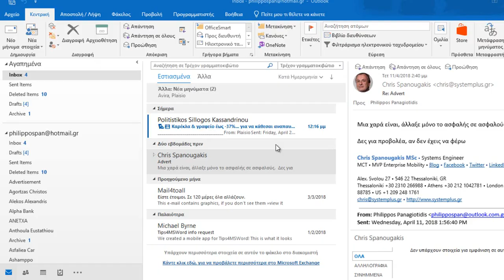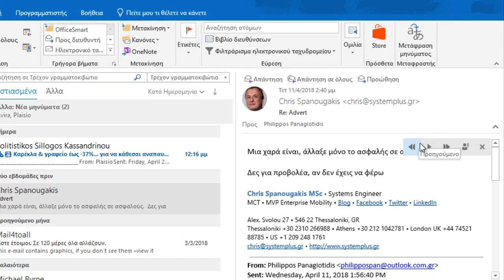Πώς Να Εκφωνήσετε Μηνύματα Στο Microsoft Outlook;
Read Aloud feature in Outlook 365
Έχετε κουραστεί να διαβάζεται έγγραφα, μηνύματα κτλ.;  Χρειάζεστε ένα διάλλειμα;  Η Εκφώνηση Μηνύματος (Read Aloud) είναι τώρα διαθέσιμη τώρα στο Outlook 365.  Σε μία προηγούμενη ανάρτησή μου είχα αναφερθεί στην Εκφώνηση Κειμένου (Read Aloud) στο Microsoft Word.  Τώρα λοιπόν, αυτό το χαρακτηριστικό είναι διαθέσιμο και στο Microsoft Outlook 365.
Για να ενεργοποιήσουμε ή να απενεργοποιήσουμε την Εκφώνηση Μηνύματος (Read Aloud) στο Outlook 365, θα πρέπει να επιλέξουμε το tab Αρχείο (File) για να περάσουμε σε προβολή Backstage, όπου και από τα αριστερά επιλέγουμε την κατηγορία Επιλογές (Options).
Εάν ενδιαφέρεστε να μάθετε πώς γίνεται βήμα, βήμα μπορείτε να διαβάσετε την πλήρη στον παρακάτω σύνδεσμο του ιστολογίου μου: